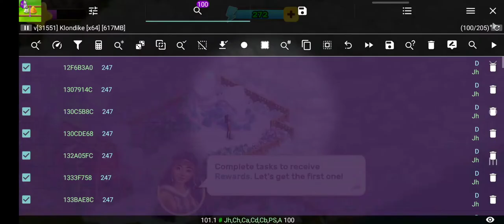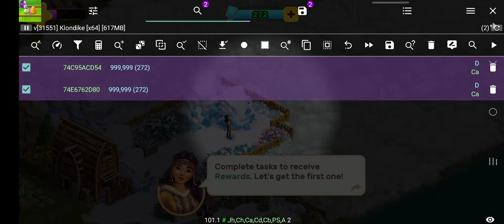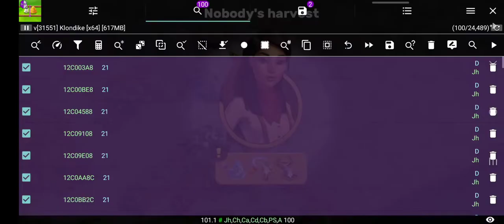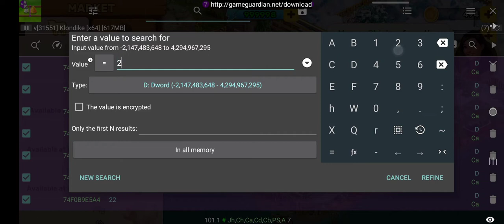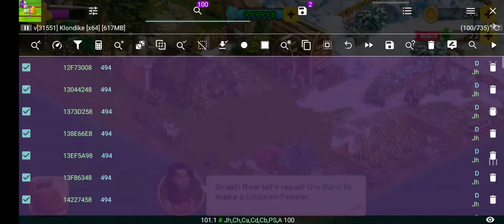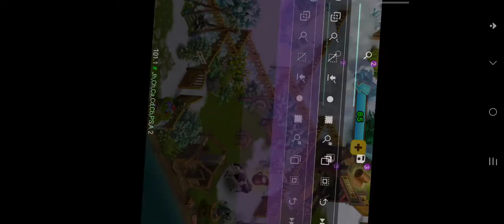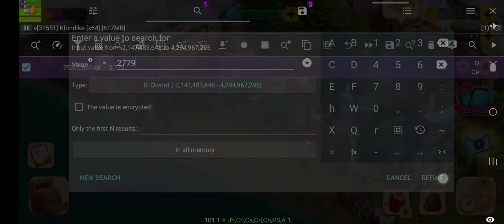Klondlike Adventures | Level 1-5 | Game Guardian | Unli Coins, Unli Gems, Unli Energy